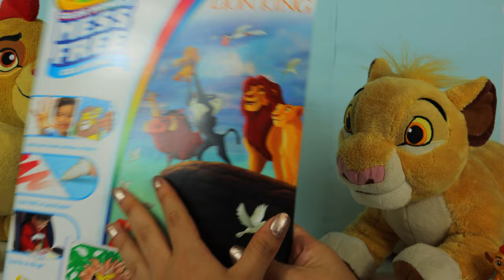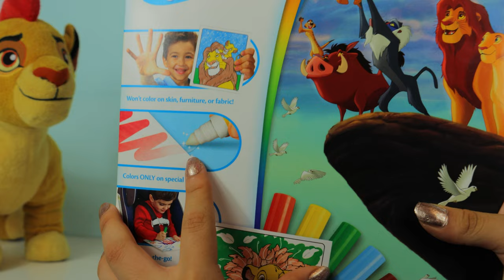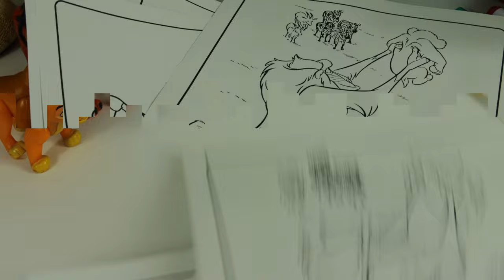La guardia del leon, el leon kion, el rey leon, the lion king, the lion guard/Simba/Kion/Crayola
Hola amiguitos! ¿Como están?. Bienvenidos al canal, en el video de hoy vamos a abrir un juguete del rey leon, bueno... en realidad un libro para colorear!. Ya te enteraste de que se viene la peli de Mufasa en 2024? 👀